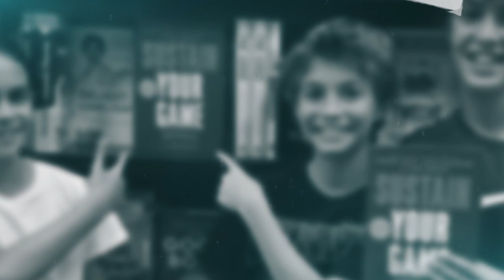Do Your Habits Match Your Dreams? // If Not, You Need to Change One of Them!